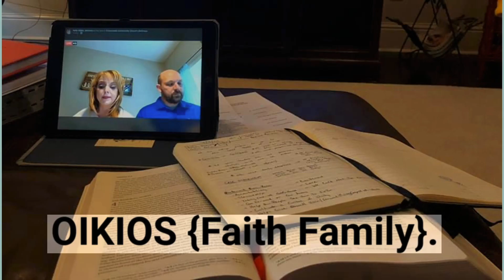Prepare The Way: Week 8 - August 2, 2020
August 2, 2020 Worship Service @ Crossroads